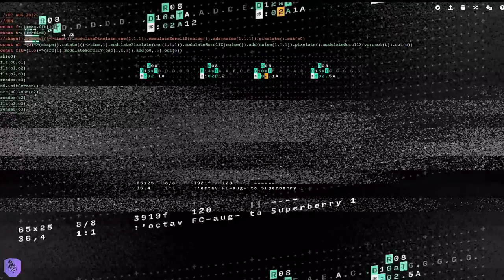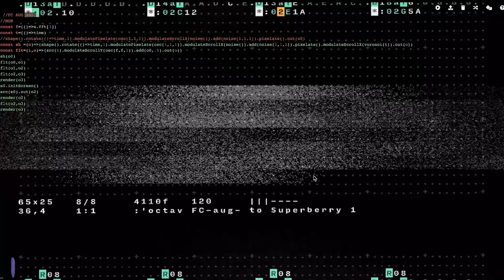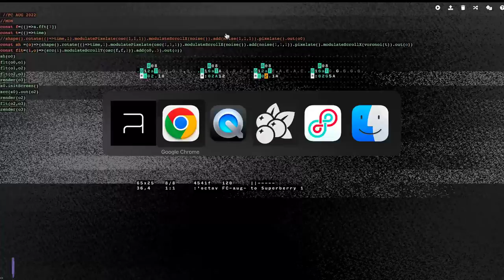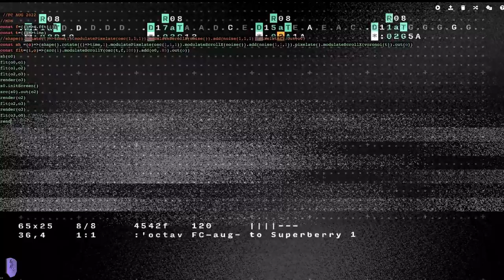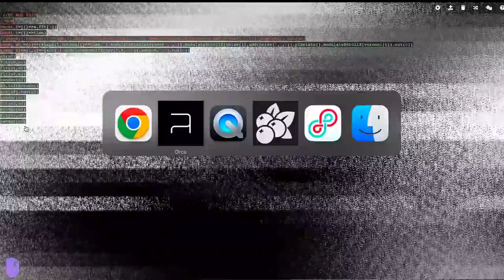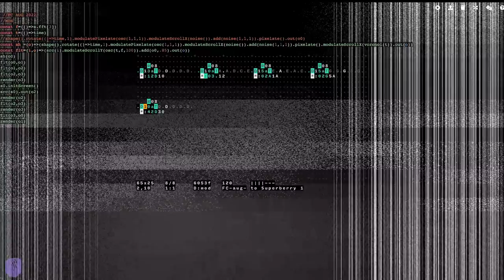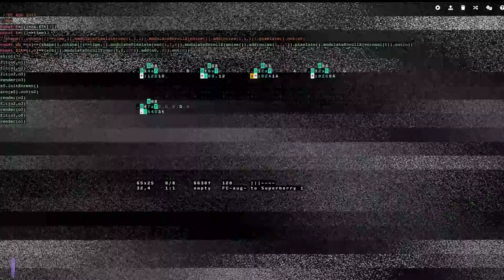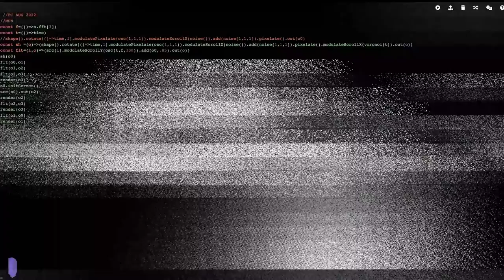08 MDN //// FLASH CRASH fc220806